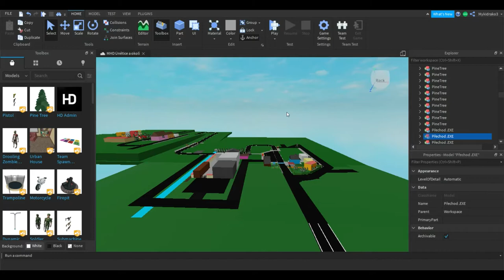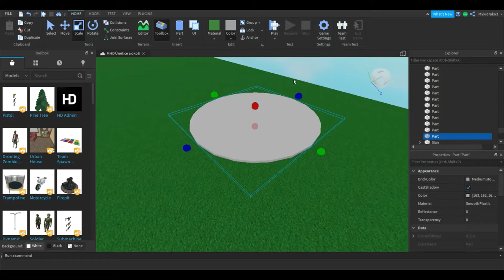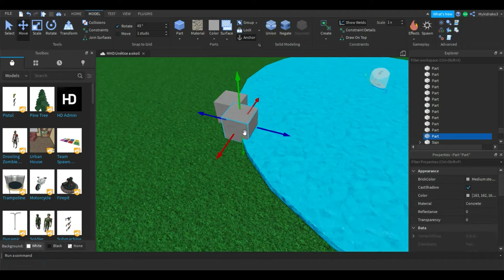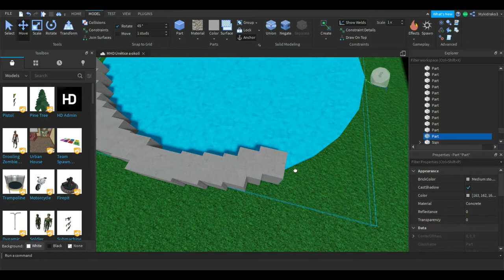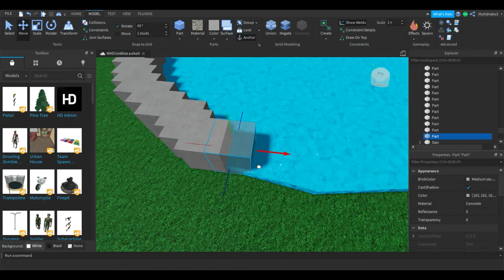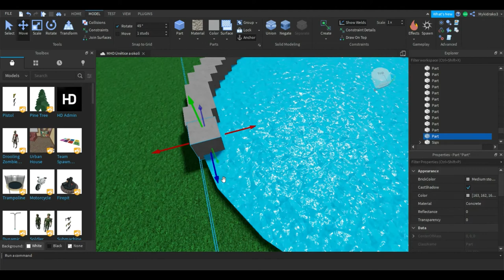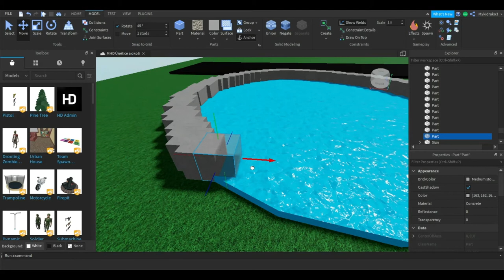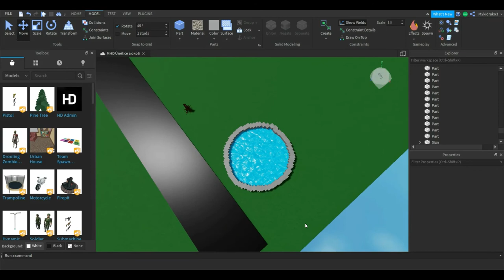MHD Únětice a Okolí - Stále vývoj *VYSKOUŠEJTE* (Roblox)